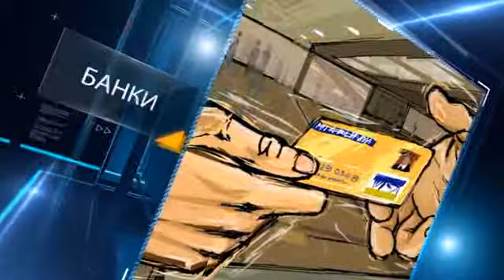Forbes определил богатейшую женщину на планете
Кристи Уолтон, большая часть состояния которой составляет сеть Wal-Mart, основанная ее свекром Сэмом Уолтоном, получила звание самой богатой женщиной на Земле по версии журнала Forbes. Интересно, что за последние пять лет, это звание она получает уже четвертый раз. Согласно обновленным данным ежегодного рейтинга, ее состояние оценивается в порядка 36,7 миллиарда долларов.